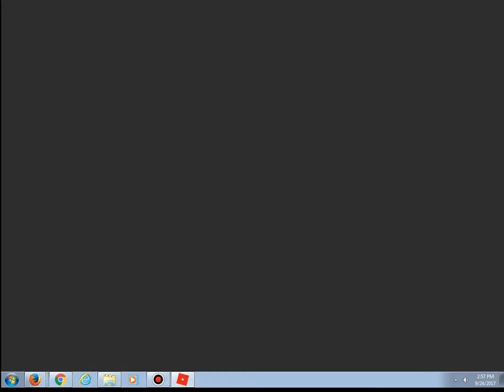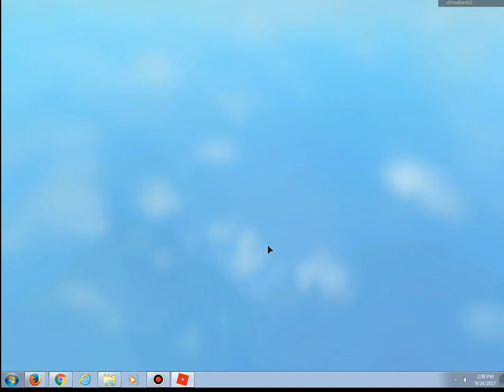Shinobi Life road to 1k subs